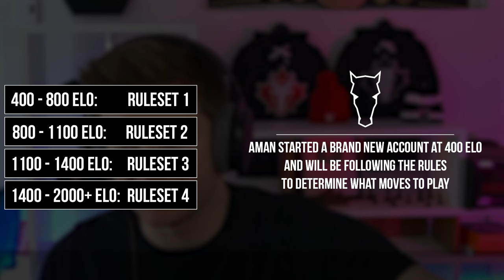Building Bullet Habits FULL Version (500 ELO)